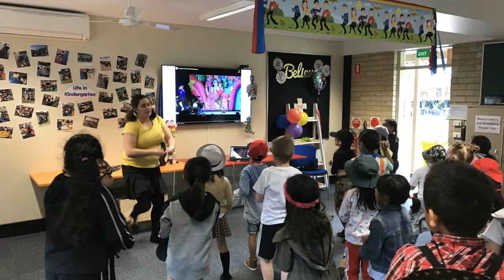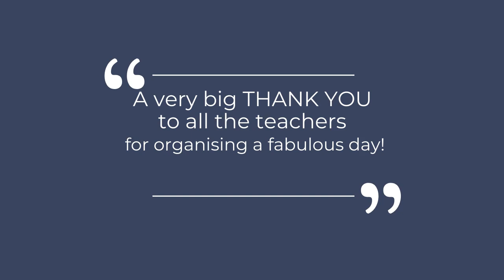2020 Dance A Thon